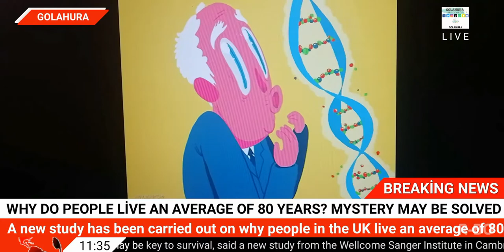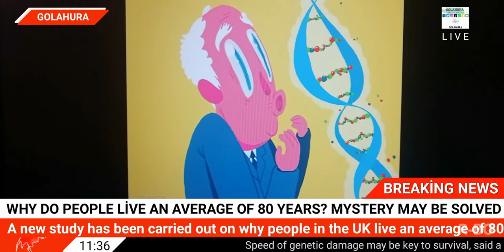Why do people live an average of 80 years? Mystery may be solved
The mystery of why humans die at age 80 may have finally been solved by scientists, while other mammals live much shorter or longer, a new study from the UK suggests. In the study, it was reported that the life span of living things is inversely proportional to the mutations they undergo, and it was stated that a person's DNA undergoes an average of 47 mutations per year.

A new study has been carried out on why people in the UK live an average of 80 years.

Speed ​​of genetic damage may be key to survival, said a new study from the Wellcome Sanger Institute in Cambridge.

In the study, published in the journal Nature, scientists studying the mystery of why humans die at an average age of 80, while other mammals live much shorter or longer, suggested that the rate of DNA errors is critical in determining a species' longevity.

Concentrating on the wide variation in the lifespan of mammals in the animal kingdom, from South Asian rats that live only six months to whales that live 200 years, the researchers emphasized that long-living animals have successfully slowed DNA mutation rates regardless of their size.

The experts highlighted that size is key to longevity, as smaller animals burn energy faster, requiring a faster cell cycle, which in turn causes a faster decline.

Explaining how the 13-centimeter-long naked mole rat can live for 25 years, which is about the same as a much larger giraffe that lives for 24 years, scientists drew attention to the number of mutations seen in their DNA every year.

Stating that naked mole rats have 93 mutations per year and giraffes 99 mutations per year, the researchers reported that, in response, the mice undergo 796 mutations per year and live only 3.7 years.

The average human lifespan in the study was determined as 83.6 years, while the number of mutations in humans was reported to be 47 per year.

"It was surprising to find a similar pattern of genetic variation in animals as different as a mouse and a tiger," said study author Dr Alex Cagan. "However, the most exciting aspect of the study was to find that lifespan was inversely related to the somatic mutation rate. He makes me think he can play.”

When analyzing genetic errors in stem cells from the intestines of 16 mammalian species, the team found that the longer a species' lifespan, the slower the rate at which mutations occur.

At the end of the study, it was emphasized that the average number of mutations at the end of life among species is around 3,200, and this number is a critical error level at which a body cannot function properly.